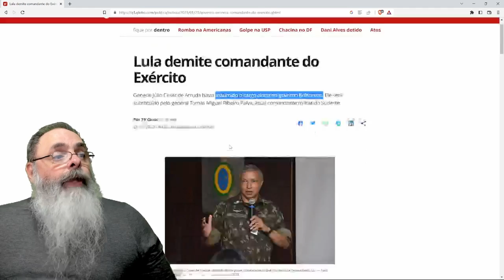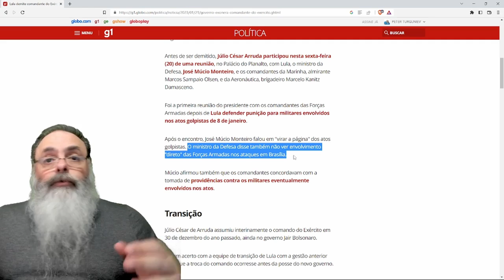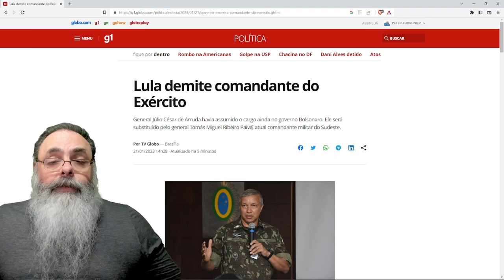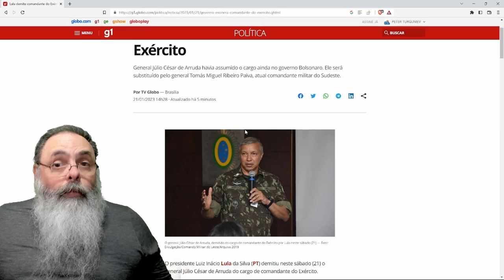URGENTE: LULA demite o COMANDANTE do EXÉRCITO escolhido a 20 DIAS atrás: O QUE ESTÁ ACONTECENDO?